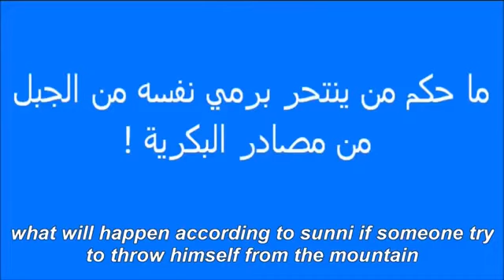Bakri Sunni says that the prophet wanted to commit Suicide!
The same hadith is found in Sahih Al Muslim